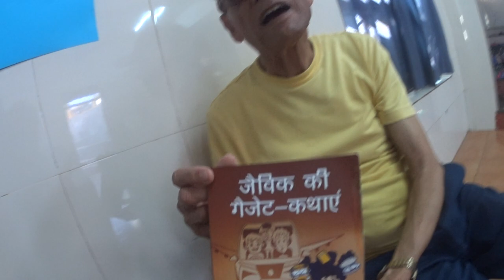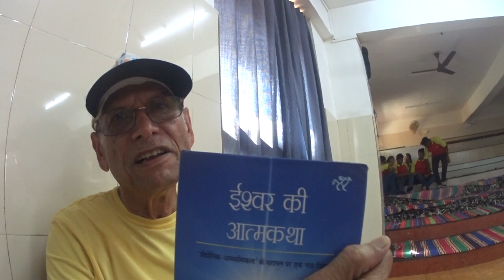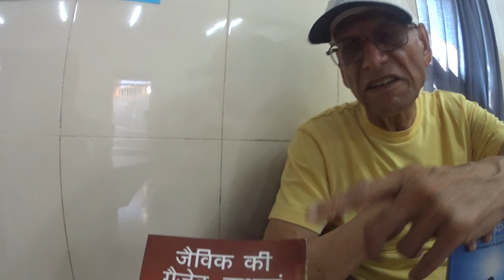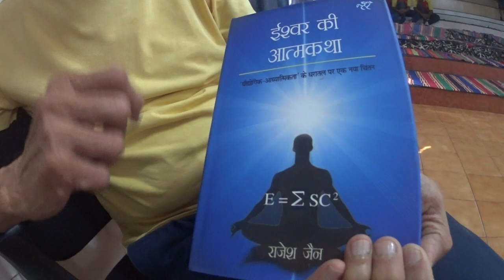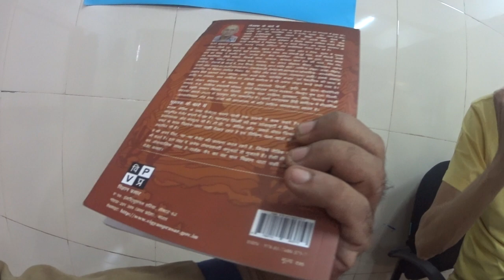R.K. Jain... an engineer-author who writes on science, technology